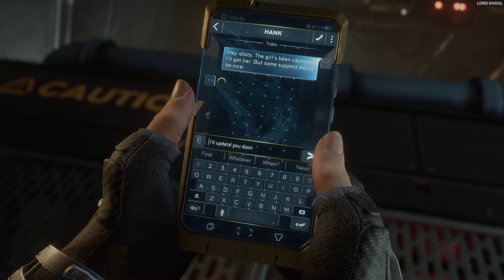Marvel's Avengers - TO STAND ALONE | Walkthrough Gameplay Part 07 | PC Gaming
Marvel's Avengers Walkthrough Gameplay Part 07 includes Campaign Missions of the Single Player Campaign PC. Marvel's Avengers Walkthrough Series will include the Full Game.

Marvel's Avengers is a 2020 action role-playing brawler video game co-developed by Crystal Dynamics and published by Square Enix. Based on the Marvel Comics superhero team the Avengers, the game is mainly inspired by the Marvel Cinematic Universe's iteration of the group, but also incorporates elements from the team's long-running comic book mythology. The plot follows Inhuman teenager Kamala Khan, who gained superpowers after exposure to Terrigen Mist during A-Day, a celebratory day for the Avengers until a tragedy resulted in death and destruction. Blamed for the tragedy, the Avengers disbanded, allowing the science corporation A.I.M. to take their place. Five years later, when A.I.M. threatens to end the world of superpowered individuals, Kamala embarks on a quest to reassemble Earth's Mightiest Heroes so that they could save the world from peril once more.

The game is played from a third-person perspective and has both single-player and multiplayer modes; it features an online co-op mode, allowing players to assemble a team of heroes of their own. The initial roster consisted of Steve Rogers / Captain America, Tony Stark / Iron Man, Bruce Banner / Hulk, Thor, Natasha Romanoff / Black Widow, and Kamala Khan / Ms. Marvel, with more characters being added in free post-launch updates, which also added new regions to be explored. Each hero possess a variety of costume customization features, as well as the capacity to upgrade their powers and abilities using a skill tree.

Marvel's Avengers was released for Microsoft Windows, PlayStation 4, Xbox One, and Stadia on September 4, 2020. The game received mixed reviews upon release, with critics praising its combat and story, but criticizing its repetition, user interface, and technical issues. It will also be released on the PlayStation 5 and Xbox Series X/S in 2021, with PlayStation 4 players and Xbox One players being able to upgrade to the next-gen version for free